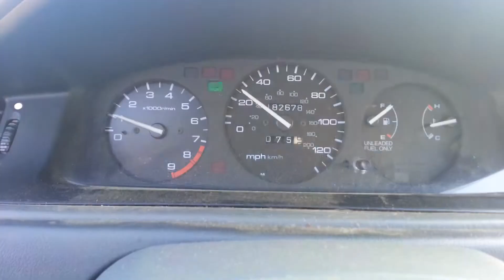D16Z6 Transmission Engine Speed to Road Speed